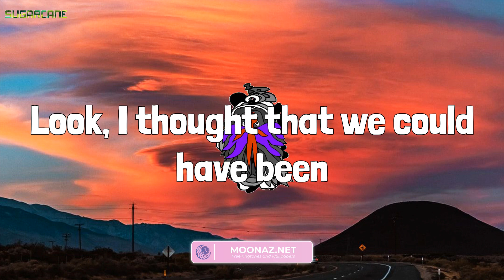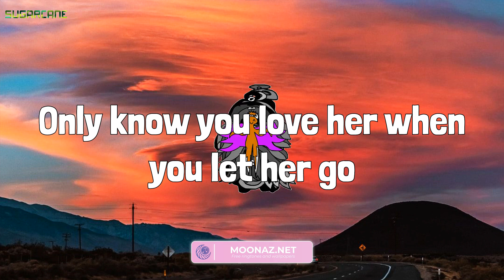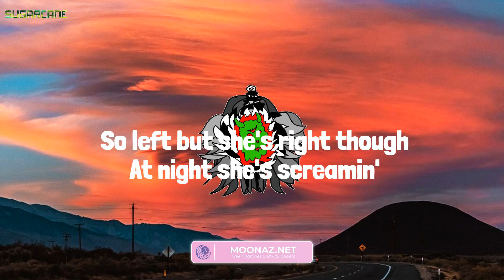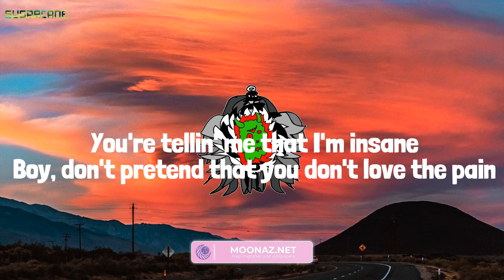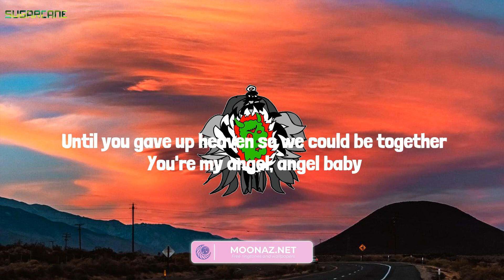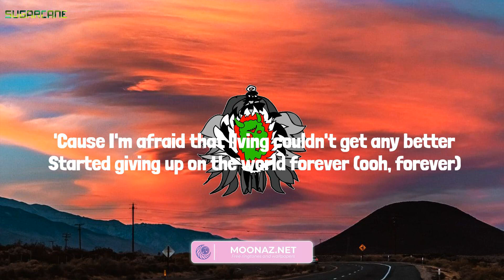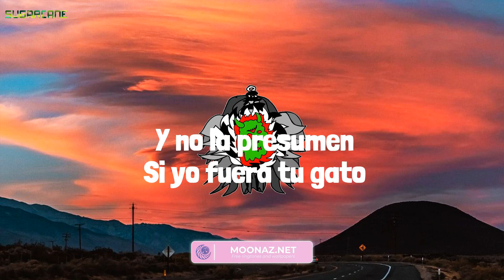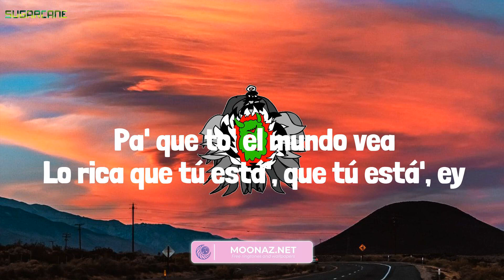Central Cee - LET GO (Lyrics) Mix| Ava Max,Troye Sivan,Bad Bunny